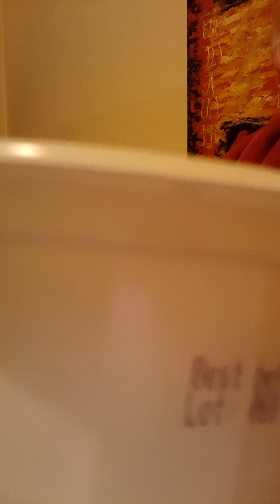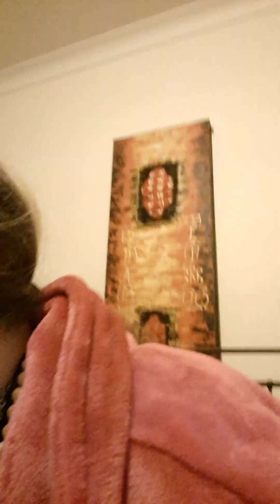food - rice and vegetables ❤️ drink ❤️